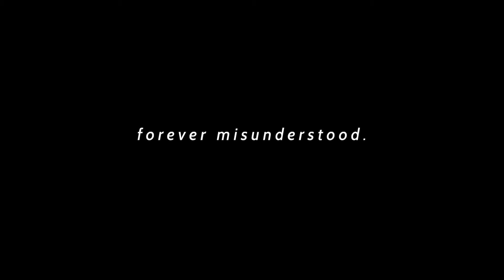thomas reid - rain (official audio)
lyrics:
i feel the rain
coming down
i'm just surprised
you're still around
i don't know why
you'd love me
you'd love me